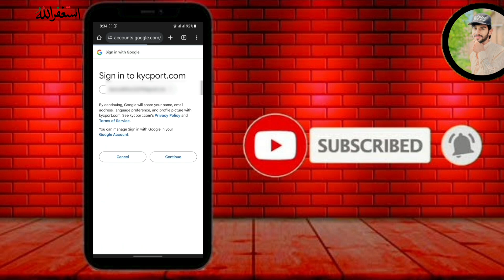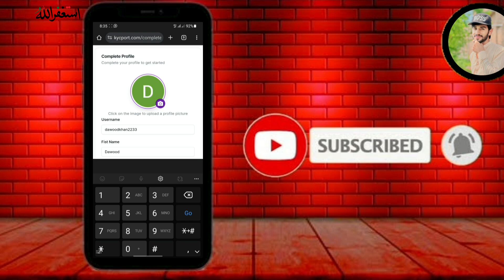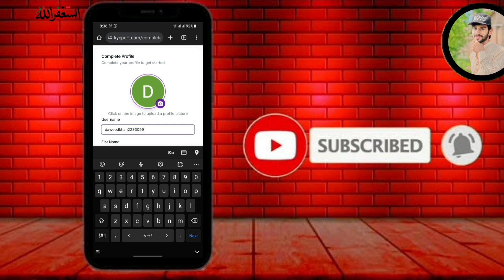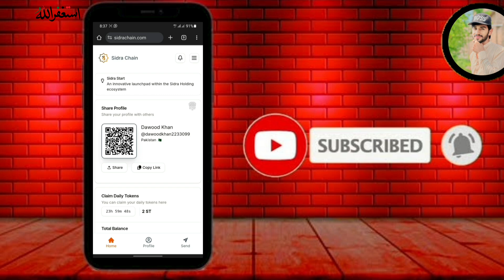How To Create Sidra Chain Account | Sidra Chain app | Create Account Eran Money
Sidra Chain Link

Instagram ۔ Facebook۔Youtube۔ Snak video۔ Tiktok

Dawoodbadshah220
Skywaya220
Lifeofislam220

Free online Ering Group link

Join The Group And eran money